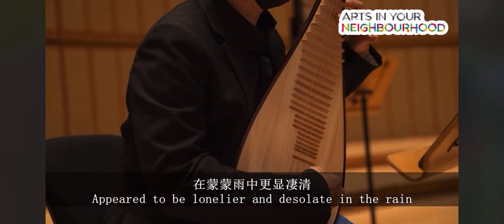TINGTINGYANG | Stand at the corner 站在・角落 for Orchestra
Composer: Ting-Ting Yang
Conductor: Adrian Chiang

This piece is commissioned by Asian Cultural Symphony Orchestra, presented by National Arts Council Singapore "Arts in Your Neighbourhood March 2021".

The piece is inspired by 李寧強老師's text and pictures taken in Pasir Ris, Singapore.